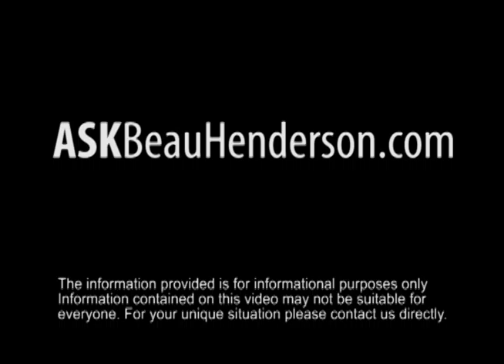Fixed Index Annuity Balance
- The balance in a fixed annuity is often confusing.